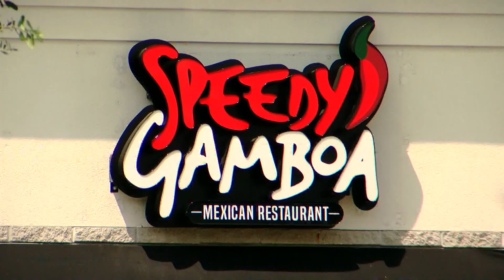Esfuerzos tomado para una vida mejor: familia de Myrtle Beach cuenta su historia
La familia Gamboa Coleman está analizando su trayectoria y lo que los llevó a donde están hoy: dueños de negocios en Grand Strand.